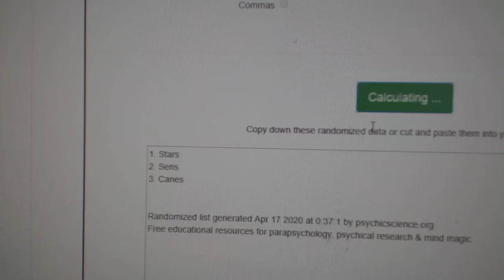Multi Randoms - C&C GB #10,982